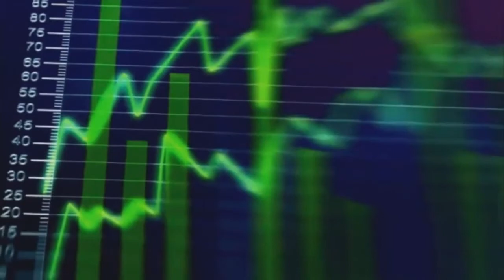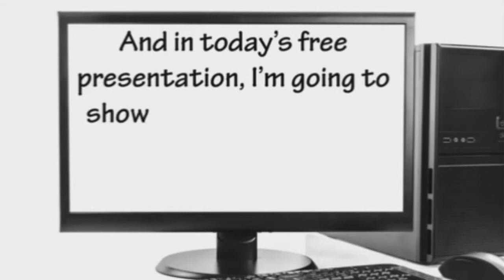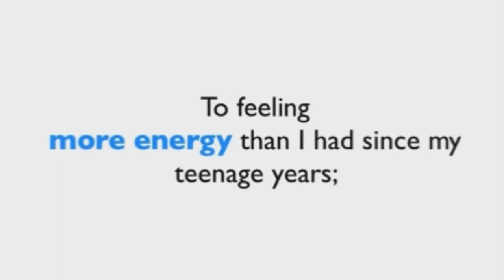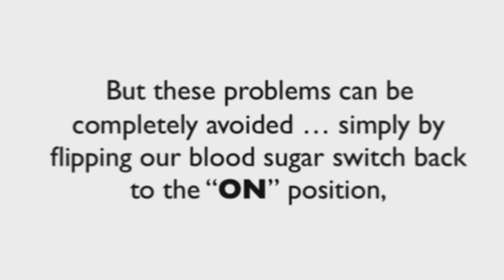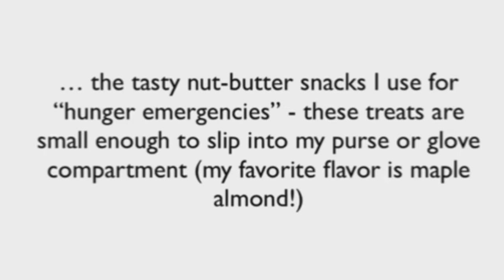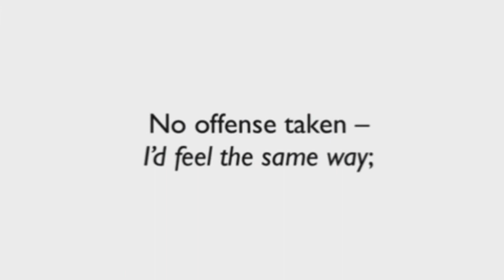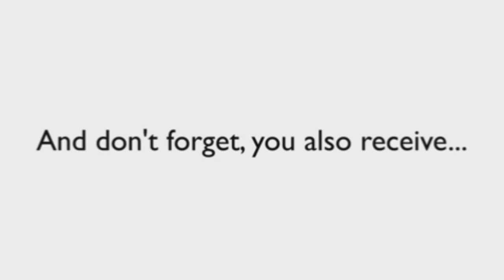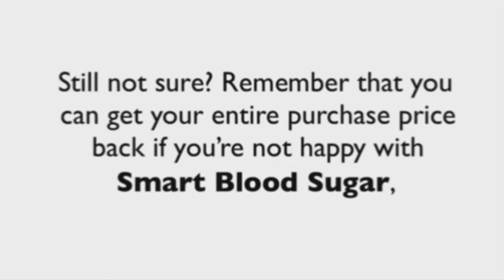Smart Blood Sugar / diabetes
Smart Blood Sugar. A recognized winner and constantly improving! Smart Blood Sugar by Dr. Marlene Merritt has been a leading blood sugar offering since 2014.
 diabetes